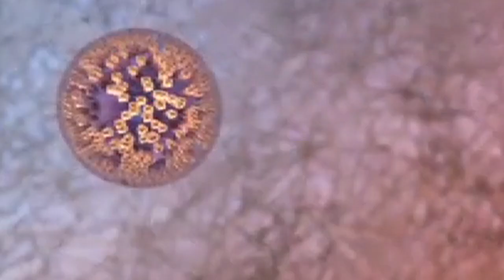Discovery of Mutant Protein, Cure for Flu?!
Studying the mutations of protein that helps keep viruses at bay could lead to a cure for the flu.

Click the annotation or go to SourceFed.com for the 5 videos we post daily or anything we've ever made.